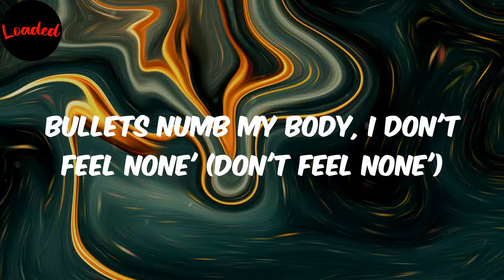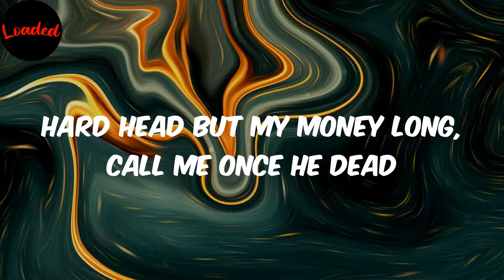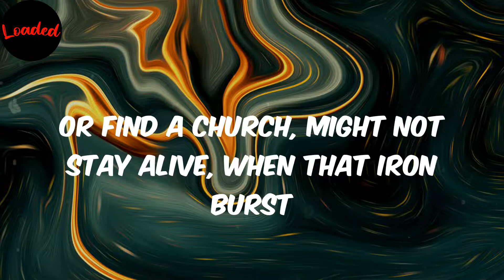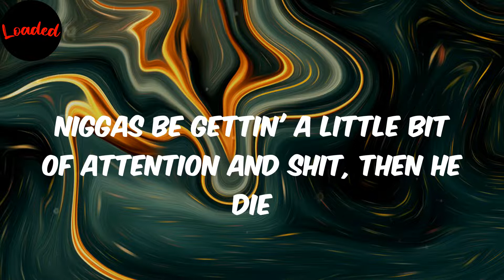Never Scared - EST DeMike (Lyrics)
Lyrics:
Ayy, who dat?
(John Gotitt)
Yeah, yeah
Yeah, what you know 'bout trappin' out them late nights?
What you know 'bout stakin' out on wolves and not the great whites?
I done been too deep inside of shit where I couldn't think right (head first)
Bullets numb my body, I don't feel none' (don't feel none')
Bullets hit your partner, why you leave him?
Still ain't killed none' (track star)
Laid up in the hospital, a couple niggas kill for me (brrt)
Niggas mention me, really informants (police-ass niggas)
Crazy to think them niggas been our factors (lame-ass niggas)
Ain't try to hit on none of them niggas backwards (scary-ass niggas)
Suppliers, they ain't have it
Been ballin' a whole season, niggas ball out for a quarter (pippy-long-ass niggas)
Can't bite the hand that feed you
And my hands gave you them Porsche
Hard head but my money long, call me once he dead
And nod your head, so I know buddy gone
Duckin' feds, can't duck this lead that sent your buddy home
Made a nigga rich just off a flip phone
Niggas can't compete out the streets, ain't touched a hunnid lomg
Nah, I ain't never scared, my mama knew I been a demon
We can take it there, don't do no evil
Know my people's ain't gon' make it fair
They ain't killin' teddy bear
Nah, I ain't never scared (brrt)
Nah, I ain't never scared
My mama knew I been a demon, we can take it there
I'm tryna' make it hurt
I should sell some shirts 'cause all my murders merched
Young and turnt, .55 and I throw seats for John Kirk
He kept it real later but lied first, I told him, "Find dirt"
Or find a church, might not stay alive, when that iron burst
My eyes hurt, stalkin' these lil' niggas from a finsta
Guess I scared them niggas
blocked me from they stories and pictures
And you know what's the issue
I ain't gettin' internet with you
I'm tryna' make it tense you
I can't sit and think about who diss who
I'm a real street nigga, these artists is artificial
And it's up with whoever, ain't no pick and choose to pick through
And yo' lil' bro want rap, but mine want bodies on his pistol
And know if I don't catch you, it's gon' fall back on your nephew
Fast, put that switchy on his ass like he broke curfew
Crash, brains all over the dash, them 7.62s
And I ain't never hate or emulate, some shit a bitch do
I heard he had a buzz, caught him, knocked out his potential
You know how a nigga be buzzin' a little bit?
Niggas be gettin' a little bit of attention and shit, then he die
Be a lot of that goin' on
Snake pit, don't get yo' face hit
Brrt